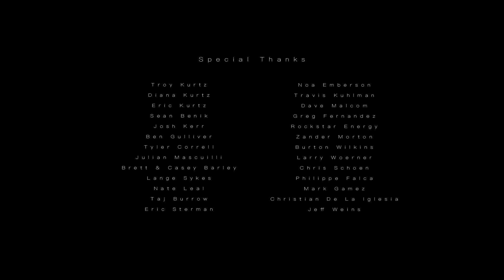Aftermath - Oliver Kurtz